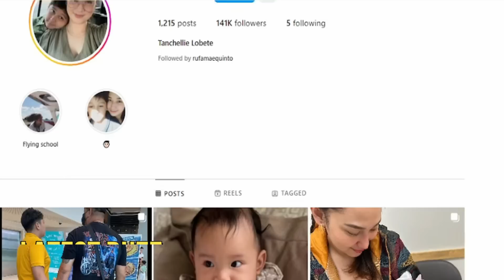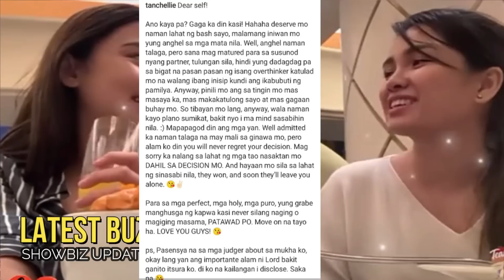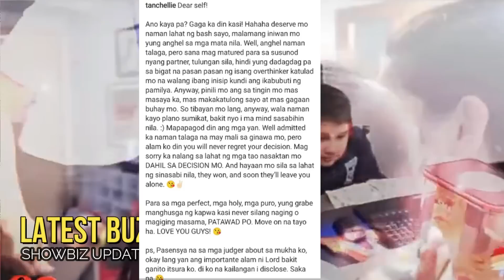🎯HULING POST NI TANCH SA IG BAGO MAG DEACTIVATE!MENSAHE SA SARILI "DEAR SELF, GAGA KA DIN KASI..!"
Ilang araw lang matapos  maging aktibo ulit si Tanch sa socmed ay muli nitong dine activate ang kaniyang IG..
Matapos putaktihin ng batikos ng mga netizens …